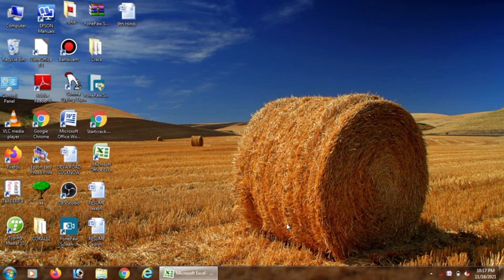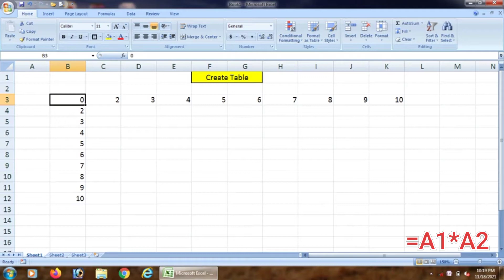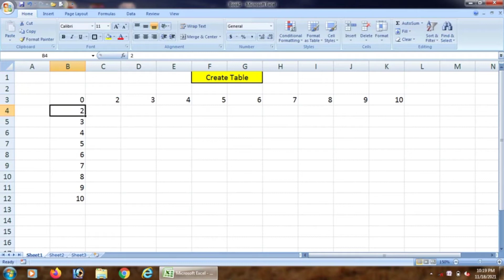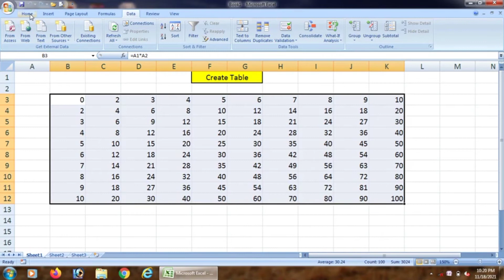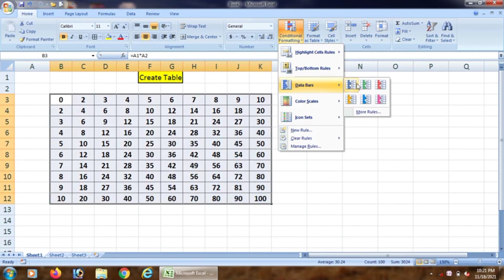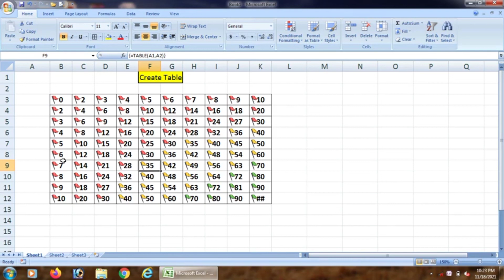Excel me table kaise banaye//How to create table in excel/excel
Excel me row & columns insert kare:-

Excel me student data:-

Excel me telephone directory create karna:-

Computer me only keys se work kare:-

Ms word me view tab ke liye:-

Ms word me spelling and Grammar:-

Ms word me macro ke bare me jane:-

Ms word password dalna:-

Ms word me page layout Part-1:-

Desktop or Laptop ki Speed:-

Ms word me ye settings karna na bhule:-

Ms word me table ke bare me:-